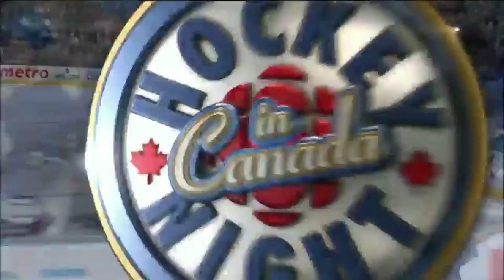Dion Phaneuf's ROCKET On Carey Price (10/6/11) [HD]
I'm back baby, and better than ever. First video of 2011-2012 season! Starts it off with a Toronto Maple Leafs win over the Canadiens. This Video is property of Leafs TV.